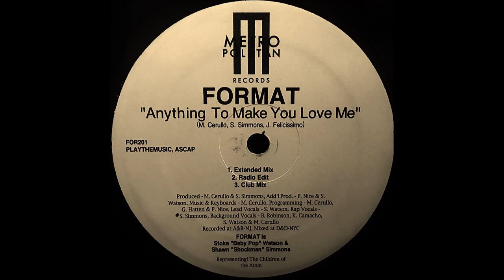Format - Anything To Make You Love Me ( Extended Mix )